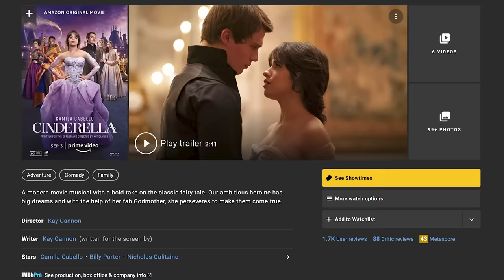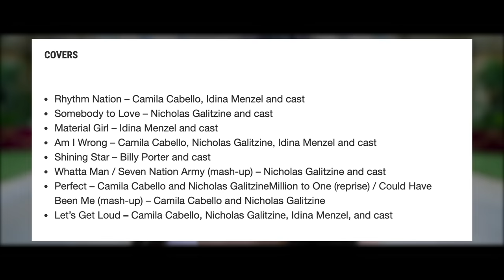CINDERELLA (2021) - The Cursed Remake Nobody Wanted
you're gonna know my NAAAEEAAAAAAME